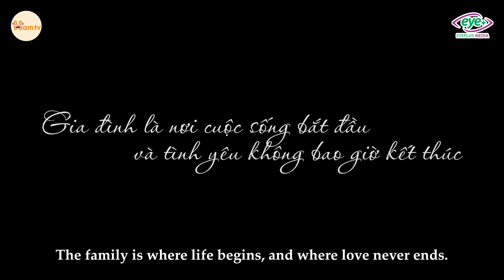Giám Đốc Giả Nghèo Khổ Cặp Kè Với Tuesday Và Cái Kết | Giám Đốc Tập 10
Những người yêu nhau chân thành cuối cùng rồi cũng trở về bên nhau!
Nữ Thư Ký Hám Của Bỏ Mặc Người Chồng, May Mắn Được Cưu Mang
Giám Đốc Qua Mặt Vợ, Ngang Nhiên "Tằng Tịu" Với TuesDay Và Cái Kết